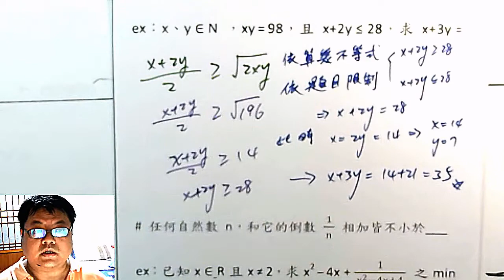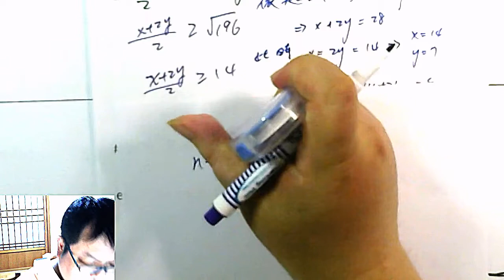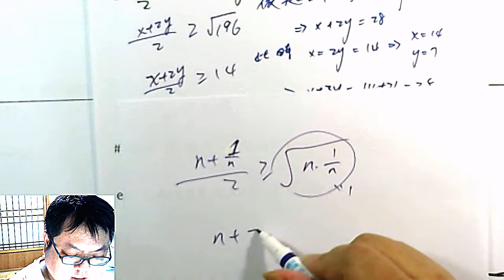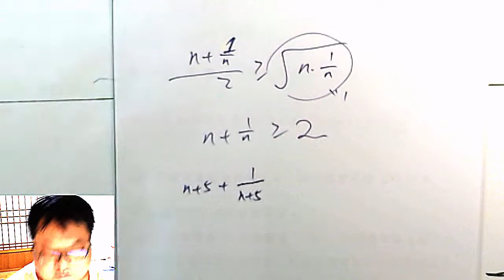高一上數學 第一章 23 算幾不等式 進階、再進階的軍備競賽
本集：「算幾不等式」的進階題型 、 「任何正數 + 它的倒數」的最小值